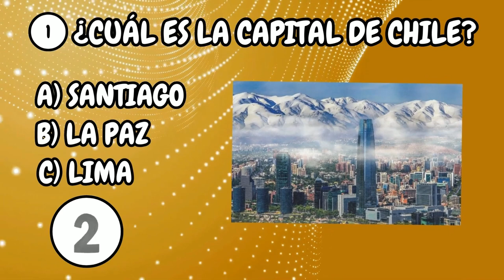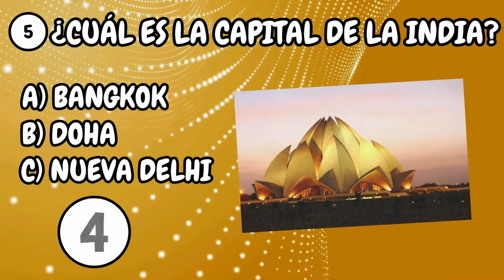PREGUNTAS DE CULTURA 🤯 | ¿CUÁNTO SABES DE CULTURA GENERAL? 🤔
PREGUNTAS DE CULTURA GENERAL 🤯 | ¿CUÁNTO SABES DE CULTURA GENERAL? 🤔

¿Cuál es la capital de Chile?
¿Qué número romano es "XLV"?
¿Qué idioma se habla en Paraguay además del Español?
¿Cuántos músculos controlan el movimiento del ojo humano?
¿Cuál es la capital de la India?